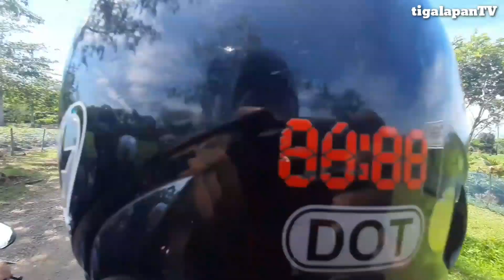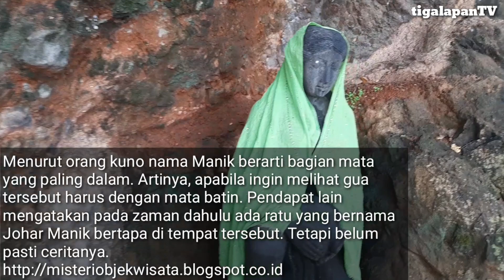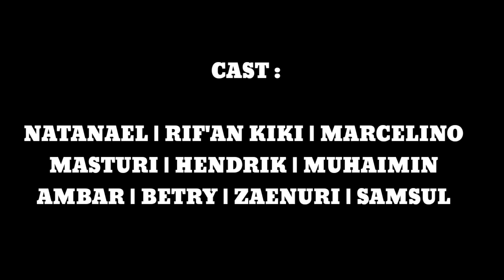JELAJAH DONOROJO JEPARA, via JALUR TAYU PATI | ADA WISATA INSTAGRAMMABLE TERSEMBUNYI DI DONOROJO !!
Kali ini Kita Jelajah Donorojo Via Jalur Pati.

2 Jam Dari Pusat Kota Kudus, dan Akhirnya Menemukan 4 Spot Foto Instagrammable di Donorojo Jepara.

Spot 1 : Batuan Kapur Banyumanis
Spot 2 : Benteng Portugis Jepara
Spot 3 : Gua Manik Jepara
Spot 4 : Pantai Pecatu Jepara